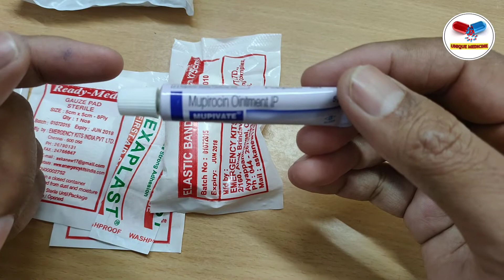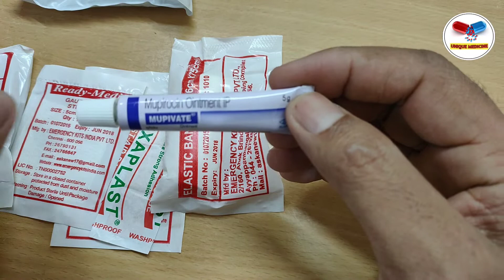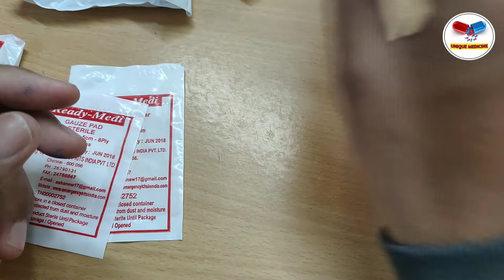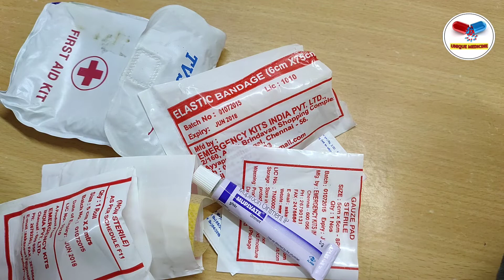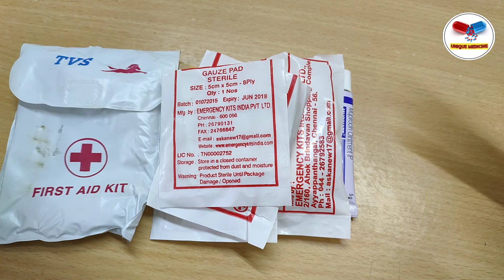Fist Aid Safety Kit in Bike/ Scooty । Why Motor Company Give it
First aid medicine | First aid kit medicine list | first aid kit

This video contains information about medicine used for adult in common problems. Which medicine are included in First aid box.